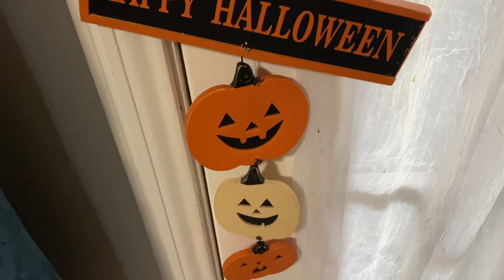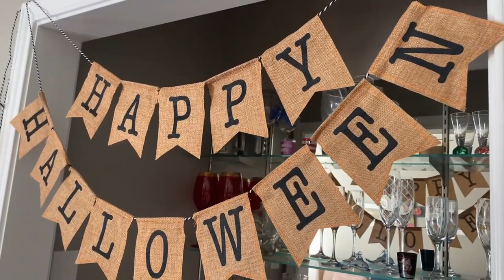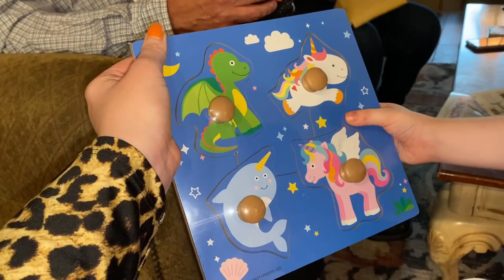Halloween 2020 | Day In The Life of a SAHM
Here's our 2020 Halloween vlog!  We had such a fun day!  We started off at home with some treats for the kids.  Then we headed to David's parent's house where we had lunch and the kids got to hang out with their cousin.  We then headed to my side of the family for snacks, gifts, dinner and some trick or treating!  2020 may not have been kind to us this year, but fun had by all this Halloween! Oh..and it was Hannah's first Halloween!  She was the cutest Cabbage Patch Pumpkin Doll I've ever seen!